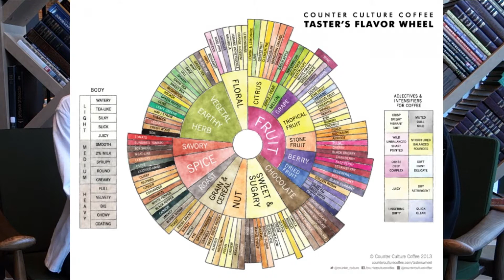&COFFEE TASTING // APR 2018 // Palmpress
This month we introduce the coffee flavor wheel, try our first coffee from Asia (Sumatra, Indonesia), and also taste a delicious Honduras.